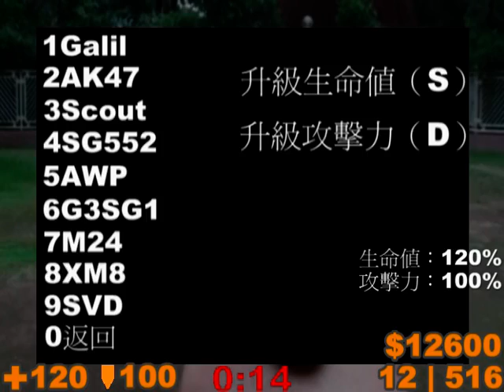真人版cso災厄之章 第二關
CS Online真人版，啟示錄系列，災厄之章模式，沉默的陷阱地圖，這是關卡二